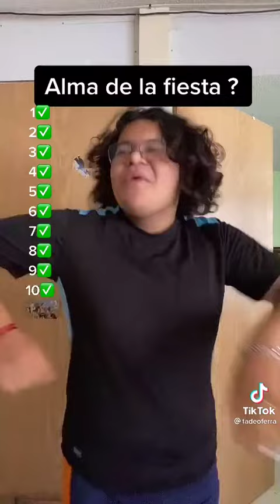tik tok si eres la alma de la fiesta